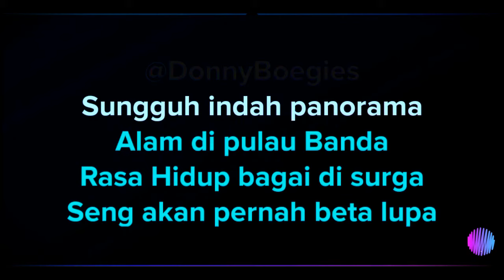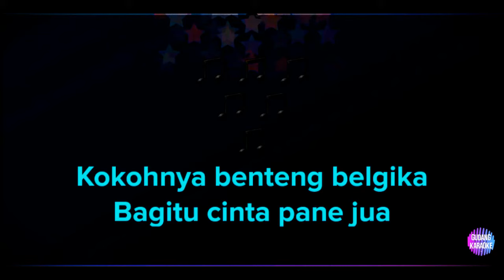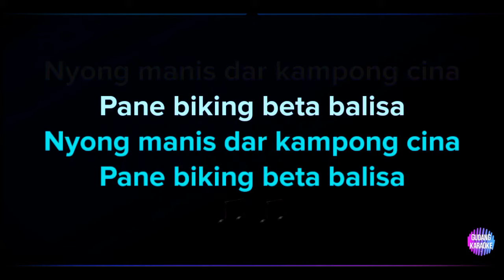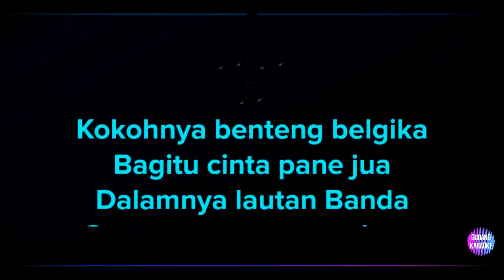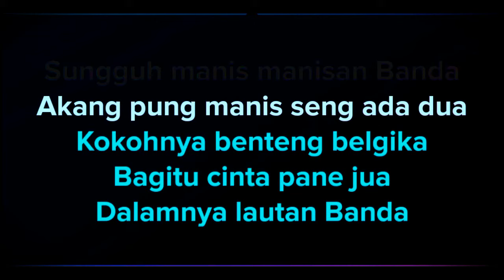Mitha Talahatu - Manisan Banda Karaoke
Karaoke Lagu Ambon Mitha Talahatu Manisan Banda versi karaoke, lagu Mitha Talahatu Manisan Banda ini merupakan musik instrument tanpa vokal. cocok bagi anda yang suka karaoke.
Untuk yang mau request lagu silahkan si pada kolom komentar.

Terima Kasih

Karaoke Manisan Banda Mitha Talahatu Manisan Banda tanpa vokal